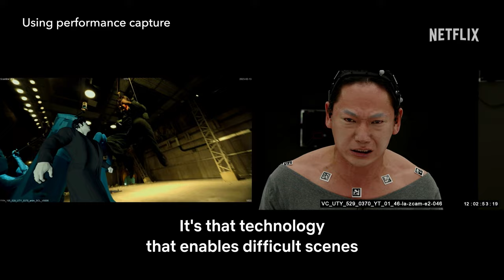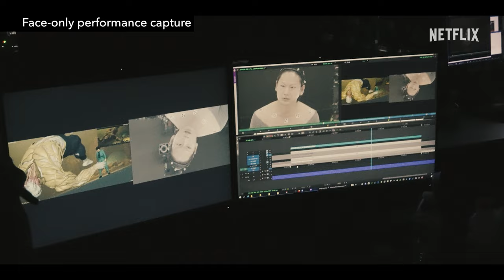Making of Yu Yu Hakusho: VFX | MAKINGFLIX | Netflix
GoAyano, KenichiTakito and the production staff look back on the challenge of creating the Toguro brothers with the world's most cutting-edge visual effects.

Featuring:
Go Ayano
Kenichi Takito

Ryo Sakaguchi (VFX Supervisor)
Tomofumi Akahane (VFX Producer)
Takahito Ouchi (Action Director)
Sho Tsukikawa (Director)

Get a peek at the latest performance-capture technology that composites the actors' heads onto CG bodies.

”Yu Yu Hakusho" is now streaming!

After a selfless act costs him his life, teen delinquent Yusuke Urameshi is chosen as a Spirit Detective to investigate cases involving rogue yokai.